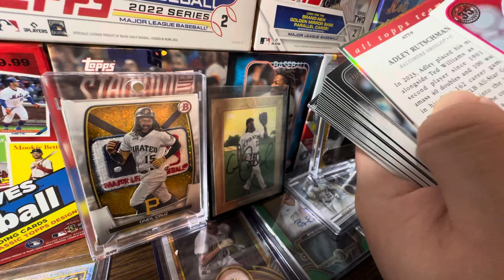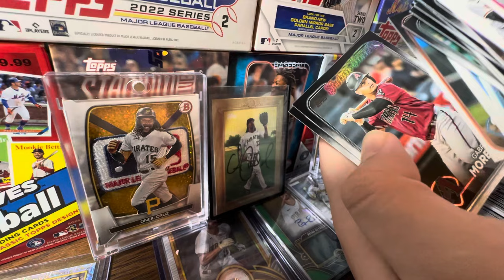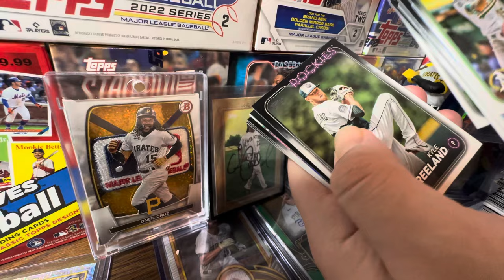WHAT THIS LATEST TOPPS ERROR MEANS FOR THE FUTURE OF THE HOBBY! THIS IS NOT GOOD…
Hello and welcome to the channel! In today’s video we will be discussing what this latest 2024 Topps Series 1 error means for the future of the hobby. Yesterday, news broke that Topps did not make 1/1 cards correctly. This announcement lead collectors into a frenzy wondering if they threw a 1/1 away.

2024 Topps Series 1 is out NOW!

Title: WHAT THIS LATEST TOPPS ERROR MEANS FOR THE FUTURE OF THE HOBBY! THIS IS NOT GOOD…